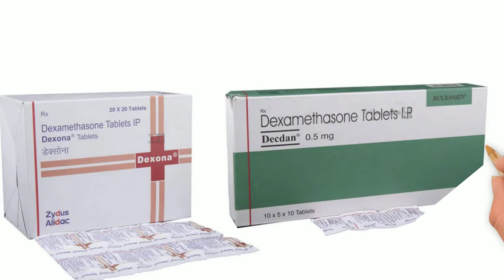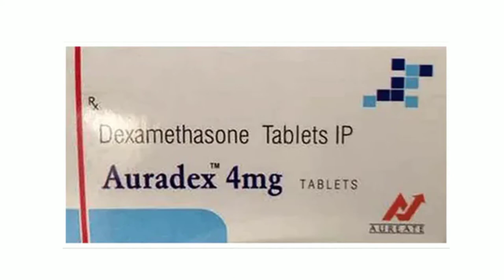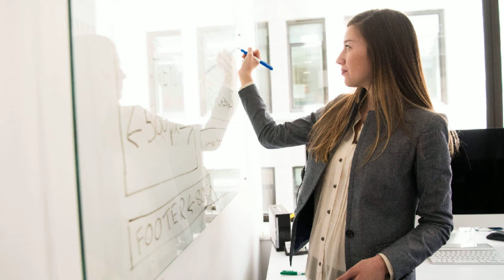Dexamethasone Tablet | Dexamethasone Tablets ip 0.5 mg Uses in Hindi